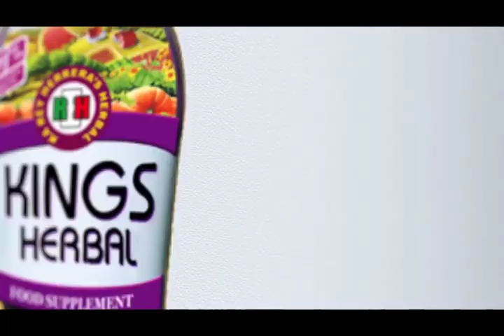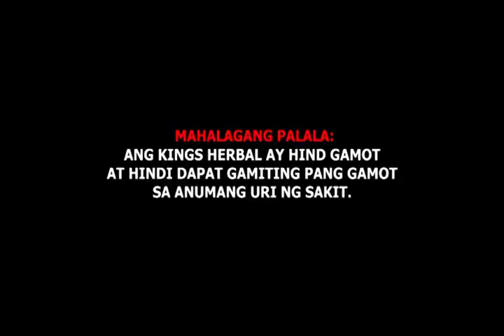Urinary Tract Infection (UTI)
A urinary tract infection (UTI) is an infection of the urinary system. This type of infection can involve your urethra (a condition called urethritis), kidneys (a condition called pyelonephritis) or bladder, (a condition called cystitis). Your urine typically doesn't contain bacteria (germs)